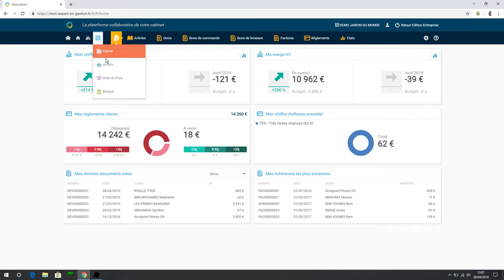Présentation MEGETCOM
Tutoriel et conseils sur MEG Mon expert en gestion et en communication et marketing, pour dirigeants, entrepreneurs et comptables.